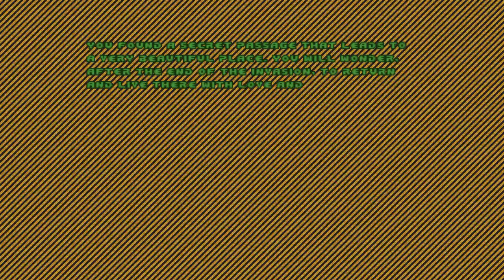Doom with NeoDoom.Map 15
Map15:Commercial Downtown